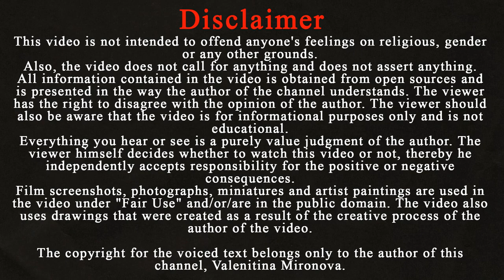How Mahidevran lived after the death of Mustafa / Ottoman empire history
The execution of shehzade Mustafa was the beginning of violent unrest among the Janissaries and the people. There were even several uprisings of false Mustafa. It is written in history that Mahidevran Sultan was involved in one of these uprisings. Thus she wished to avenge the death of her son. Shehzade Bayazid, who at that time fought for the throne, was accused of this uprising along with her.
 The body of the murdered Mustafa was sent to Bursa. Mahidevran, along with his daughters-in-law and granddaughter, were also sent there from Amasya. They were forbidden to leave the city limits. Moreover, Suleiman deprived his ex-wife of money and home.